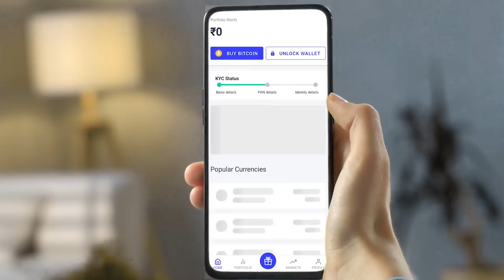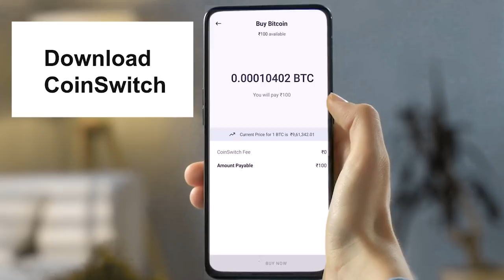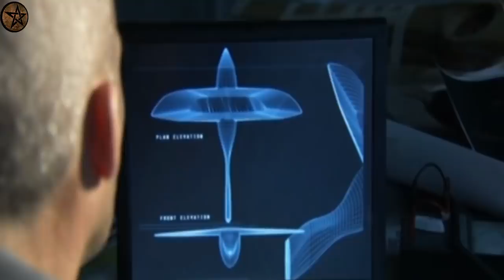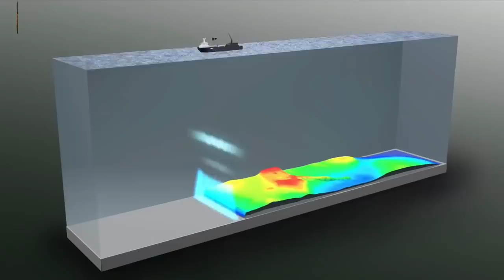യുവാവിന്റെ ശരീരത്തിൽ നിന്നും കണ്ടെത്തിയത് | FACTS MOJO | SIXTHSENSE | TOP 10 MALAYALAM